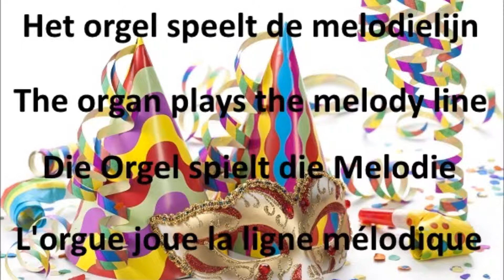Gej en ik - Als ik ouw zie